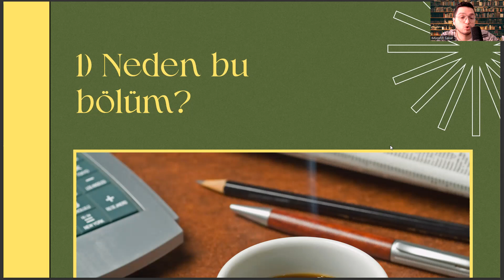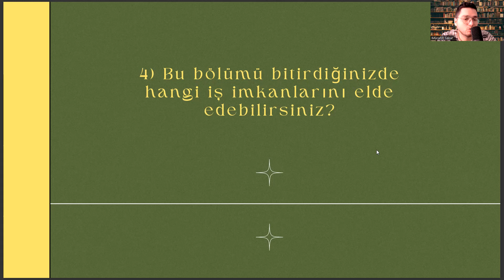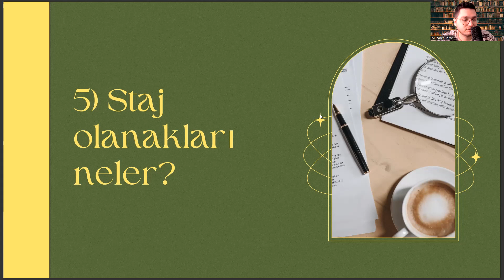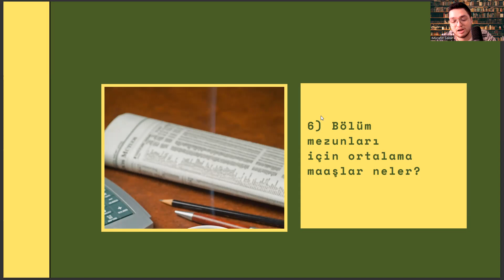İstanbul Üniversitesi'nde Psikoloji Okumak | Psikoloji İş Olanakları, Maaş, Kampüs, Staj vd